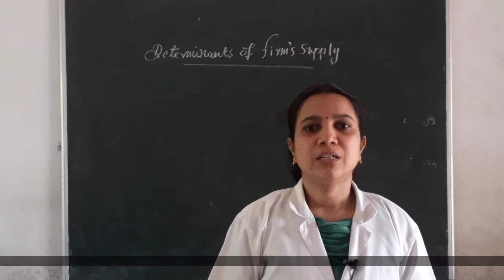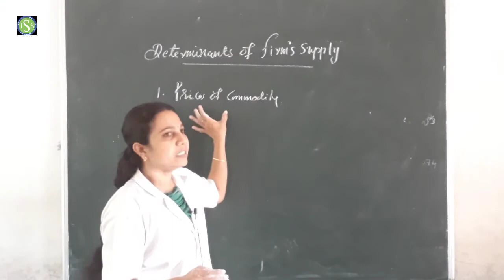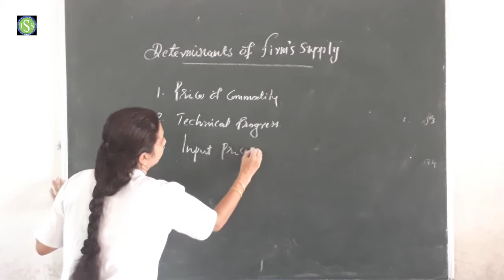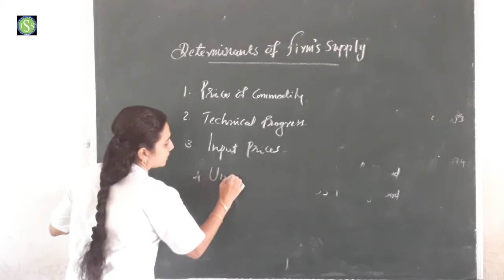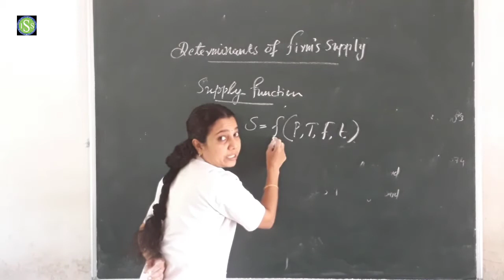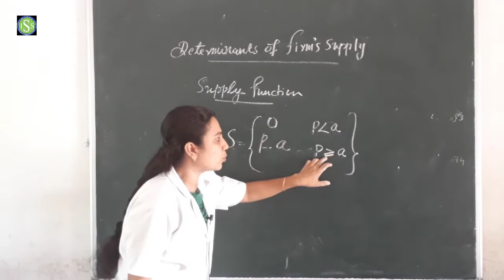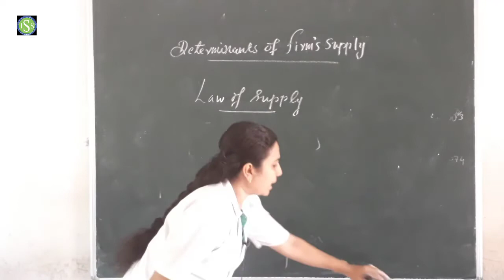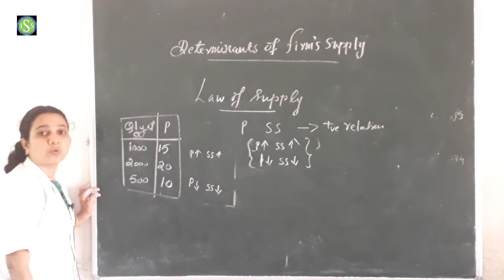PLUS TWO ECONOMICS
Bindhu Teacher
07-09-20